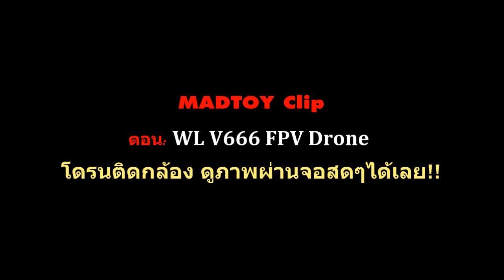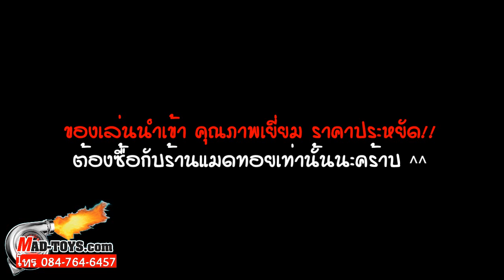ขาย V666 โดรนติดกล้องHD มีจอดูภาพสดๆ 7,900บ. (MADTOY)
WL V666 FPV Drone  โดรนบังคับติดกล้อง HD
แบบถ่ายทอดสัญญาณสด

Line: @MadtoyShop